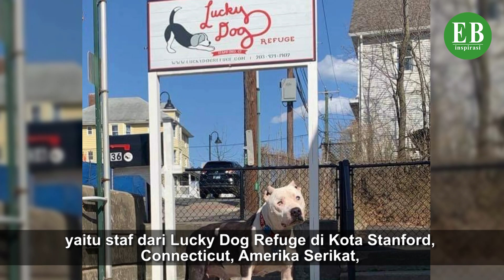Anjing Buta, Kesakitan dan kelaparan Ini Hanya Menunggu Kematian, Namun Keajaiban Datang......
Salah satu orang yang menjadikan dunia ini menjadi lebih baik adalah seorang wanita luar biasa yaitu staf dari Lucky Dog Refuge di Kota Stanford, Connecticut, Amerika Serikat, wanita ini yang menemukan seekor anjing dalam keadaan menyedihkan.
Anjing lucu yang bernama “Halo” berbaring  meringkuk di hutan. Tatapannya benar-benar hilang, yang menunjukkan bahwa dia buta. Selain itu, dia juga kelaparan. Untungnya, niat baik dari staf Lucky Dog Refuge dan tim penyelamat yang memungkinkan Halo untuk memiliki kehidupan baru.

Era Baru, EB Channel, EB Kehidupan, Cerita inspirasi, inspirasi adalah, contoh cerita inspirasi, contoh cerita fiksi, dongeng adalah,
Contoh cerita fabel, contoh cerita fantasi, cerita malam pertama, dongeng sunda,
Dongeng sebelum tidur, contoh cerita inspiratif, ceritain cerita lucu, cerita fantasi adalah,
contoh cerita non fiksi, kata kata sedih, kata kata galau, kata sedih, kata galau, kata kata cinta